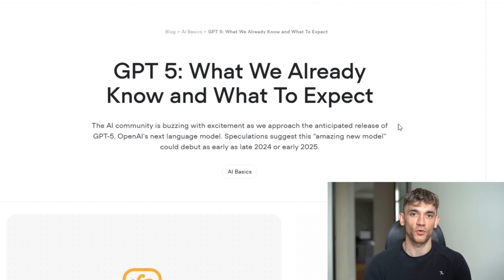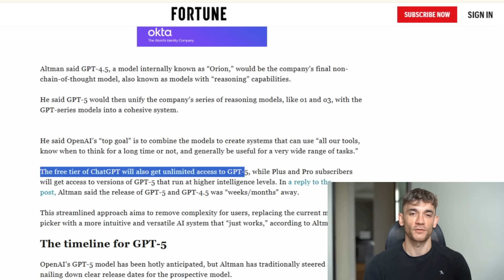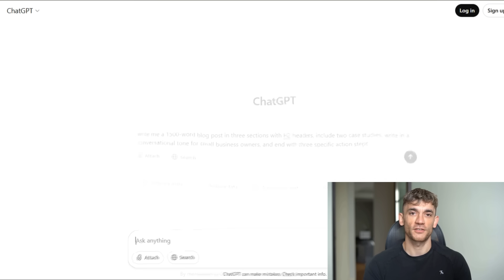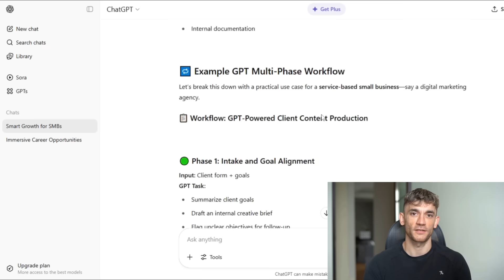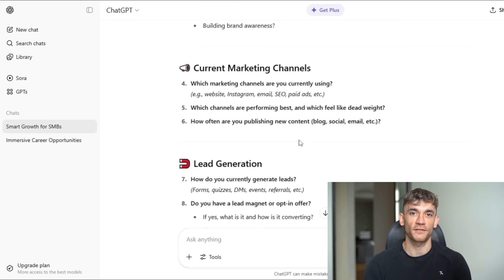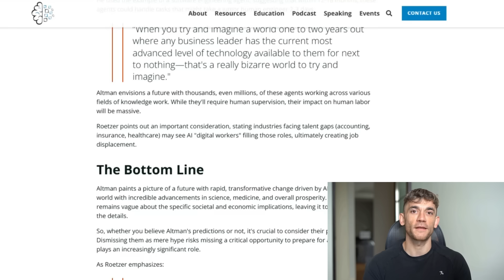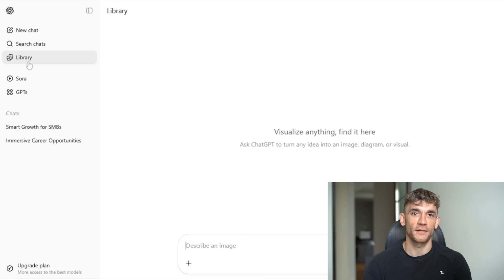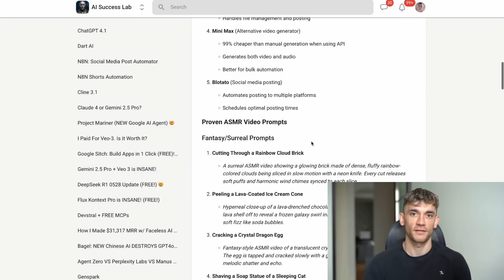OpenAI’s NEW GPT-5 (FREE!) 🤯